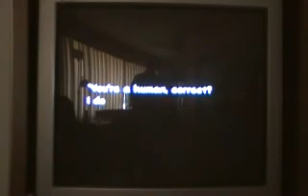Super Paper Mario - Flashback #1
Gonna be a lot of them